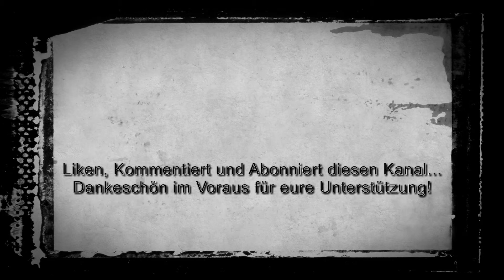INFO-VIDEO #1: Neues Design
Das ist ein kleines Info-Video für Zwischendurch. "INFO-VIDEO #1: Neues Design"